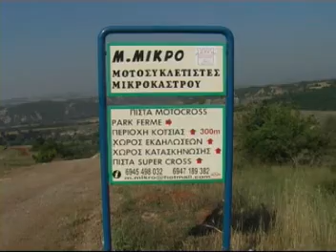FNP Endurocross kotsia 18 2009 1